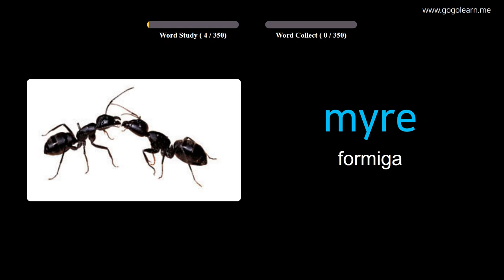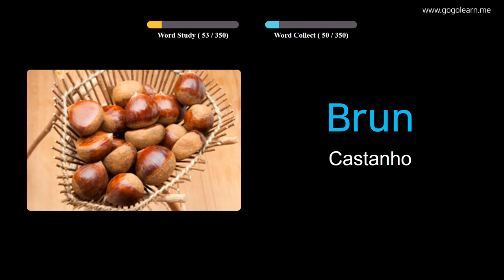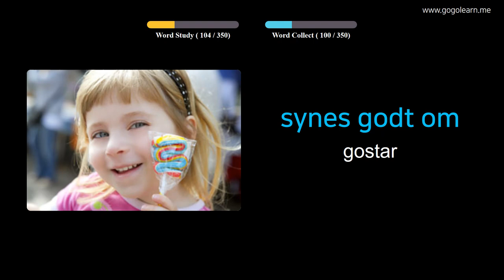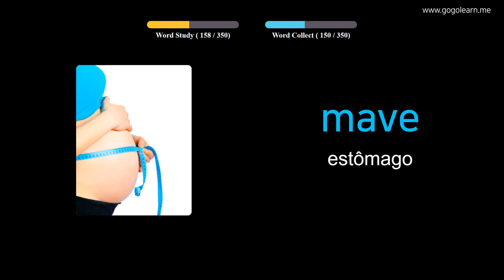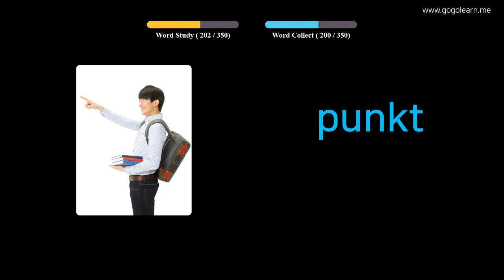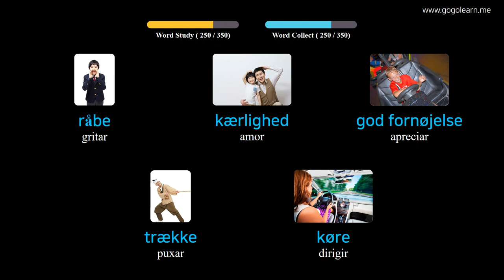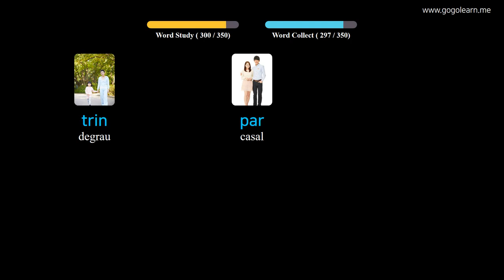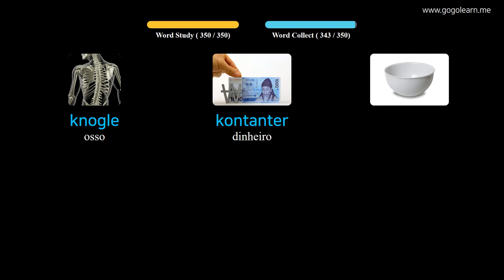Aprendendo Dinamarquês Através De Fotos |Vocabulário Dinamarquês Crianças Básicas | Golearn